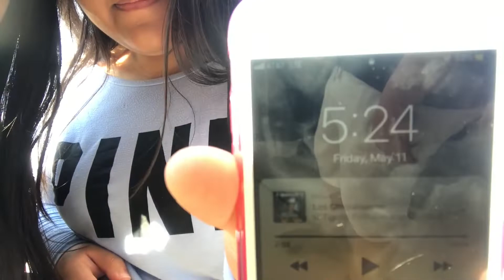Vlog #197 : Out with Jazzy again / cleaning with Brenda